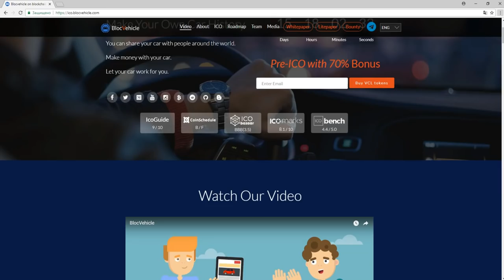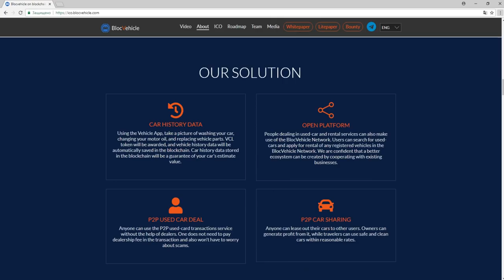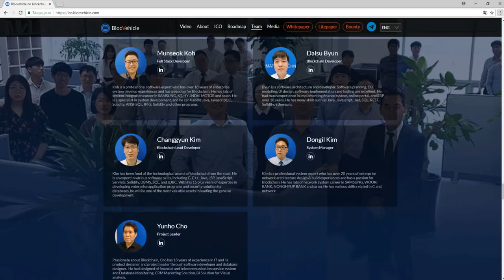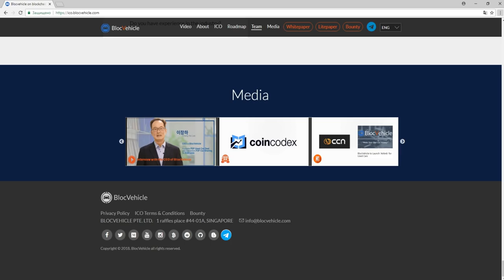Обзор Проекта BlocVehicle (VCL)